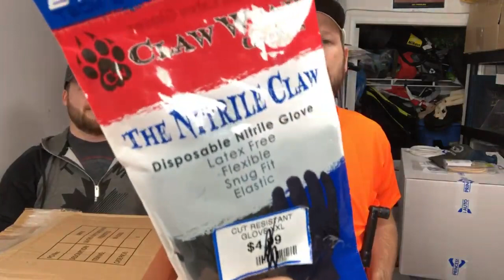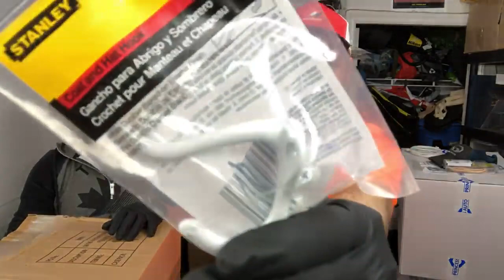Princess Auto Mystery Surplus Box LIVE Unboxing MBM EP01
When inventory at Princess Auto come to the end of their shelf life, they're removed to make space for new, fresh products.  In this video, Neil & I unbox two of these "Mystery Surplus Boxes" live.  We don't know what's in them, we do know it will be interesting.